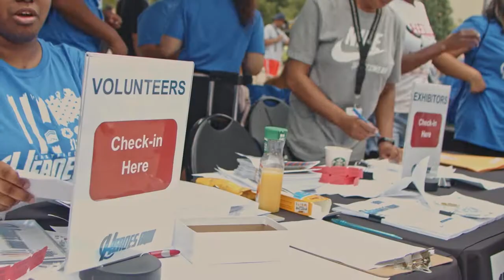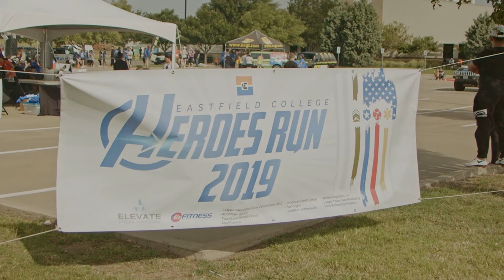Heroes Run 2019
Organized on Eastfield College hundreds of participants ran 5k around the college.

Created by Eastfield Marketing and Creative Services